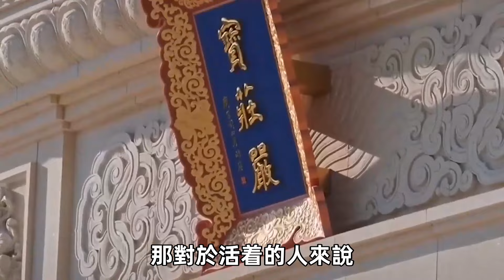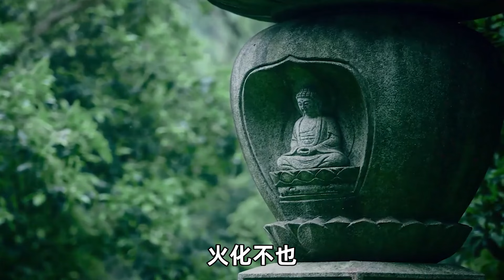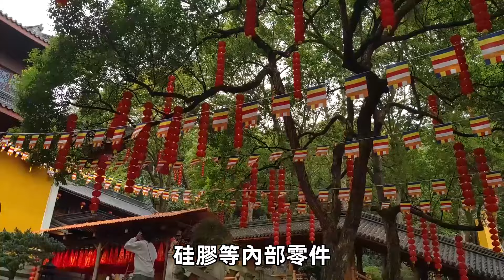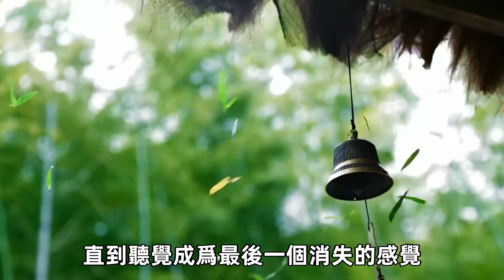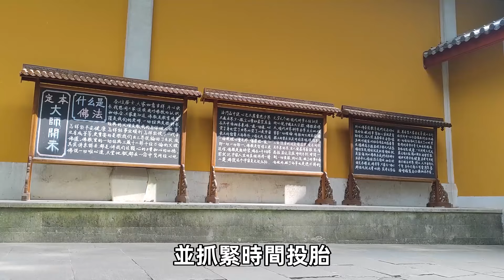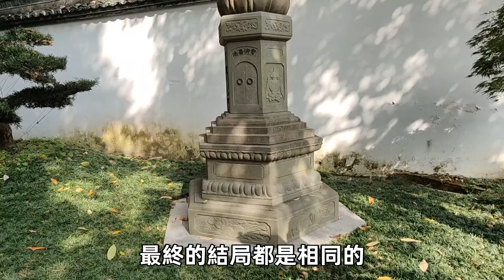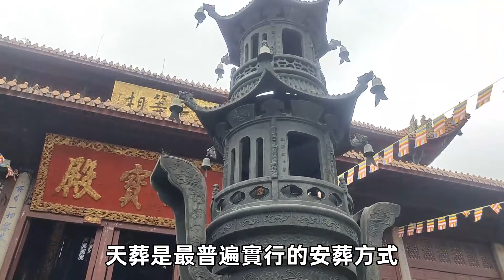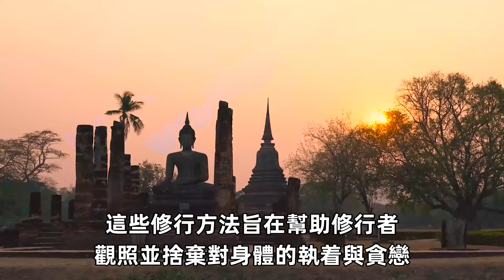人到底該不該火化？臺灣新北市火化師被打到住院，哭著説出火化最大秘密，信不信由你！